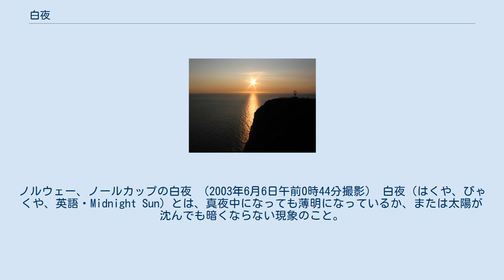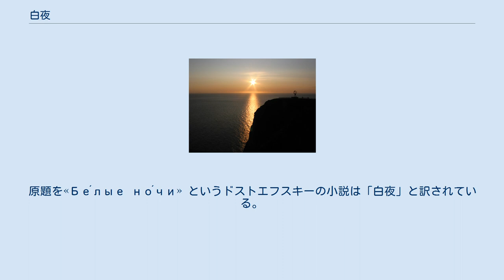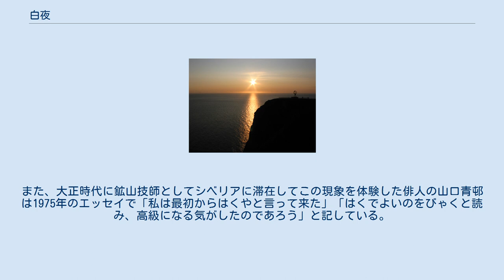白夜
ノルウェー、ノールカップの白夜 （2003年6月6日午前0時44分撮影） 白夜（はくや、びゃくや、英語・Midnight Sun）とは、真夜中になっても薄明になっているか、または太陽が沈んでも暗くならない現象のこと。
 主に、北極圏付近や南極圏付近で夏至前後に見られる現象。
北極圏付近では6月下旬前後、南極圏付近では12月下旬前後ということになる。
北半球では北欧諸国、グリーンランド、ロシア北部、カナダ北部、アメリカ合衆国アラスカ州、南半球では南極大陸の大部分で観測できる。
深夜でも街中を散策する人々が見られる。
対義語は極夜。
 地球の公転面の垂線に対して地軸が約23.4度傾いているため、夏に一日中太陽の方を向くことになる地域がある。
そういった地域の夏は、夜になっても太陽がほとんど沈まない。
 白夜が起きるのは概ね緯度が66.6度（90度－23.4度）以上の地方であり、北緯66.6度以北の地方を北極圏、南緯66.6度以南の地方を南極圏という。
ただしそれより低緯度の60度34分以上の地域でも太陽は完全に沈むものの、真っ暗にならない薄明のまま朝になることがあるのでこれも白夜ということがある。
 白夜が起きる時期は夏至の前後であり、北極圏では6月下旬前後、南極圏では12月下旬前後である。
また、白夜が起きる期間の長さは緯度により異なり、高緯度になるにつれてその期間は長くなる。
例えば、北極線上（北緯66.6度）で白夜が起きる期間は6月12日ごろから7月1日ごろまでであるのに対し、スヴァールバル諸島（北緯78度）では4月20日ごろから8月22日ごろまでとなる。
 「白夜」という日本語表現は、ロシア語の Белые ночи （ベーラヤ・ノーチ、直訳すれば「白い夜」）から来たと考えられる。
原題を«Бе́лые но́чи» というドストエフスキーの小説は「白夜」と訳されている。
 「白夜」の読みは本来「はくや」であったが、昭和40年代に『知床旅情』（森繁久彌作詞・作曲）が流行したことによって歌詞にある「びゃくや」という読み方が世間一般に広まり、「びゃくや」の方が一般的な読み方として定着したと推測されている。
『知床旅情』の発表以前に「びゃくや」という読みがまったくなかったわけではなく、1958年（昭和33年）の映画広告で“白夜”に「びゃくや」という読みがふられている例が存在する。
 「白」を「びゃく」と読むのは呉音で、「はく」と読むのは（呉音よりも新しく伝わった）漢音である。
呉音「びゃく」は古くから日本語に入った語や仏教用語（「黒白」（こくびゃく）や、「白衣観音」の「びゃくえ」など）に使われるのに対して、より新しい語には漢音「はく」が使われる。
このため、新しい語である「白夜」は「はくや」が「本来の読み方」と考えられる。
国語辞典では、『広辞苑 第6版』（岩波書店）、『日本国語大辞典 第2版』（小学館）で「はくや」を標準見出し語としている。
 2000年時点で、NHKは「白夜」という語について「びゃくや」を標準読みとし、場合によって「はくや」と読んでもよい、という基準を示している。
NHKは1980年（昭和55年）以前は「はくや」という読みしか認めていなかったが、その後「びゃくや」を認容し、さらに標準読みを改めた。
NHK放送文化研究所は、「白夜」の「本来の読み方」は「はくや」であるが、「新しい読み方」である「びゃくや」が断然優勢となり「ことばとしての市民権」を得たとしている。
 『知床旅情』は1960年（昭和35年）に森繁久彌が自ら歌って発表した曲であるが、この時には大きなヒットとはならなかった。
その後、1970年（昭和45年）に加藤登紀子がリリースしてヒットした。
1980年（昭和55年）にNHKが行った有識者アンケートにおいて、9割以上の回答者が「白夜」の読み方を「びゃくや」と答えたため、それまで「はくや」しか認めていなかったNHKは「びゃくや」を認容することとなった。
 国文学者の池田彌三郎は、『知床旅情』が発表された頃、森繁に「白夜」は「はくや」であると直接苦言を呈して応酬になったといい、のちにエッセイで「歌の流行につれて、とうとう、『白夜』をビャクヤなどと発声したいやなことばが全国的になった。あれはハクヤである。ビャクという呉音に、文学味芸術味を感じ、正しい言い方を犠牲にしてしまったのである」と批判的に述べている。
また、大正時代に鉱山技師としてシベリアに滞在してこの現象を体験した俳人の山口青邨は1975年のエッ...